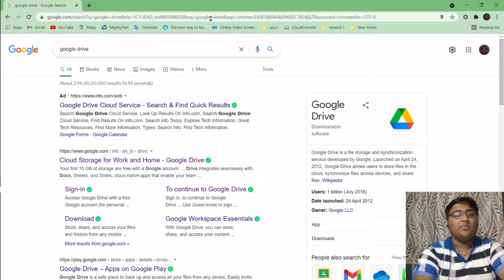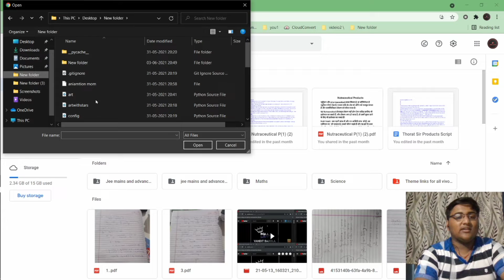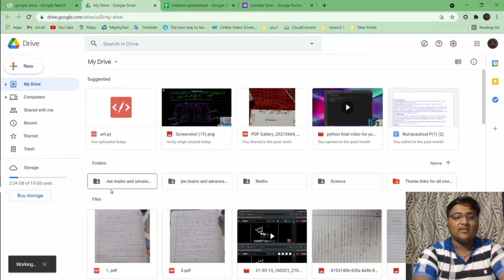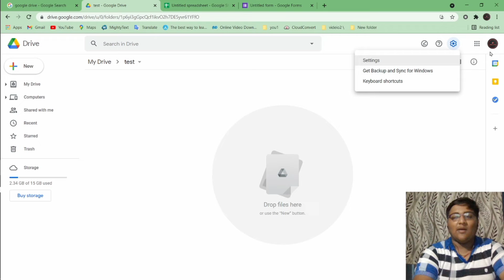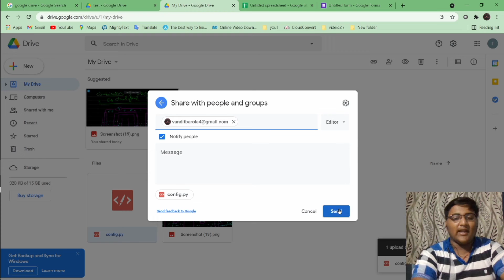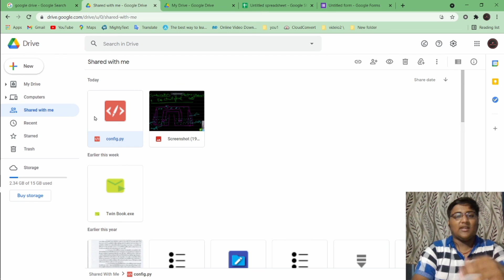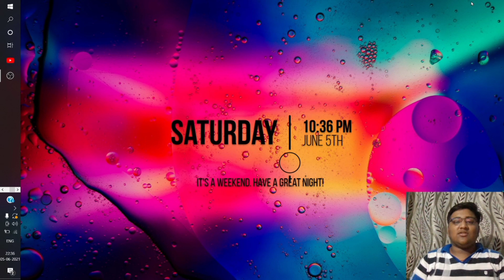Increase device storage | Increase Network Speed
Hello friends!! I am back with another video.. Here I am gonna show you how to increase your internet speed and how to increase your device storage.

Questions asked:-
1. How to increase network speed
2. How to manage device storage

internet speed
how to increase internet speed
increase network speed airtel
increase network speed jio
increase storage in laptop
increase storage without sd card
increase storage on iphone
increase storage on pc
google drive se pdf kaise banaye
google drive kaise use kare
google drive account kaise banaye
google drive app
google drive
google drive tips